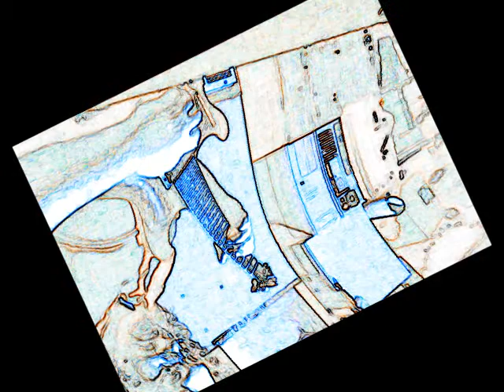Roland GR-55 20-Second Loop Demo - w/Line 6 "SpinningSurreality"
Live improvisation with the Roland GR-55 in parallel with Line 6 Spider Combo amp while making use of the 20-Second Looper functionality. Just one of those Surreal moments in life XD captured live & a little "spin" added to kind match the news these days.

Equipment used:
Roland GR-55 Guitar Synthesizer
Line 6 Spider IV 30W combo w/Foot Controller/wah
Ibanez S-Series w/GK3 pickup installed
Windows XP Movie Maker live capture method for recording
Audio Capture via M-Audio Mobile Pre
Video Capture via USB driven el-cheapo cam